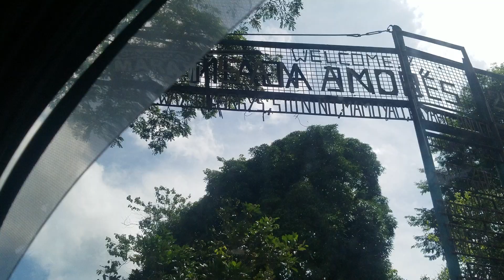TraVlogger: MV MAPALAD RESORT | Cold Spring at San Andres, Tanay Rizal! | NAPAKALAMIG NG TUBIG!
MV MAPALAD RESORT SIDETRIP

LAKWATSERONG GALA DAY TOUR

BGM From: SEB
Checkout more LOFI background music: